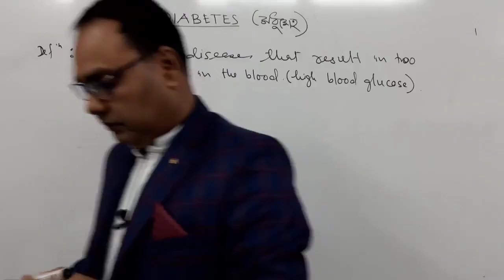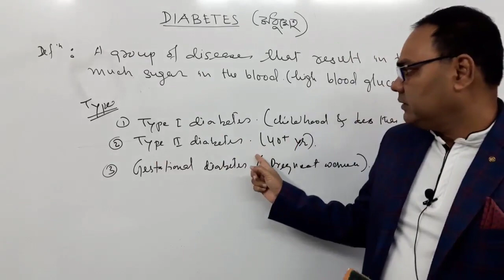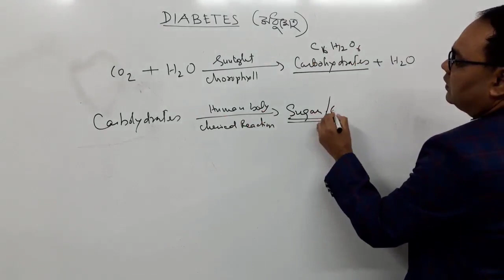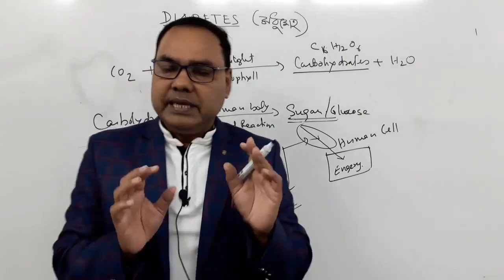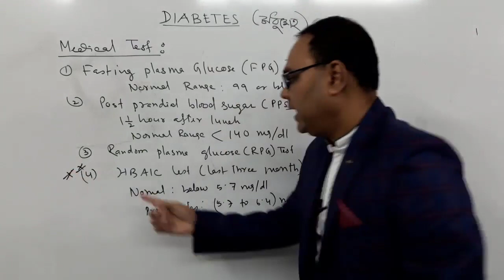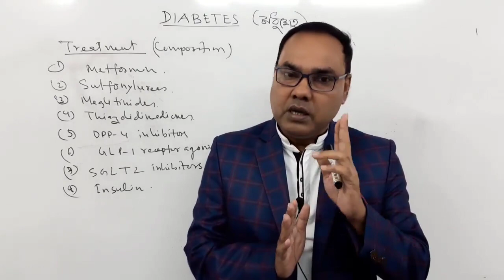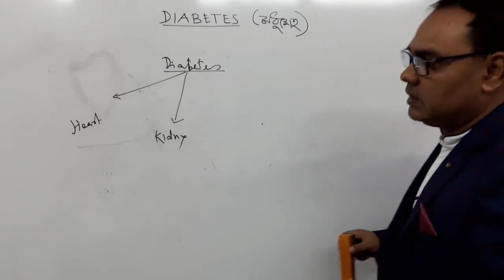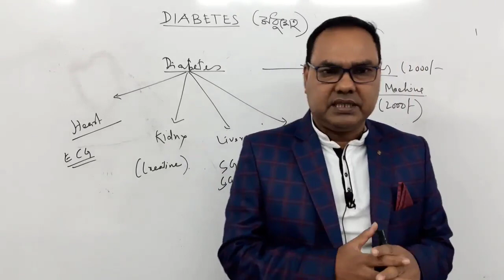diabetes ( In details) in assamese by biju borah.